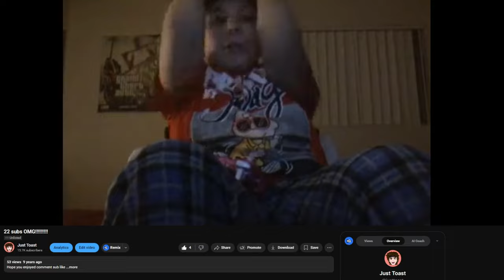I HIT MY FIRST 1 MILLION VIEWS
MAYNEEEE THANK YOU SO MCHH, Without you, I wouldn't be doing this. This milestone means so much to me and it'll be one i cherish forever. I hope i can continue to make y'all smile and maybe, just maybe, bring some light into your day! MUCH LOVE TOASTERS. FOREVER AND EVER